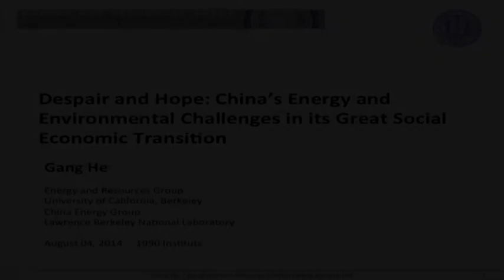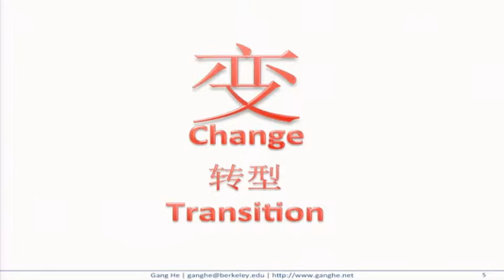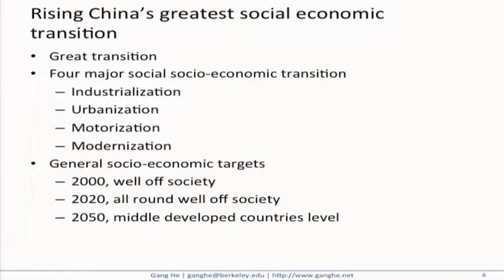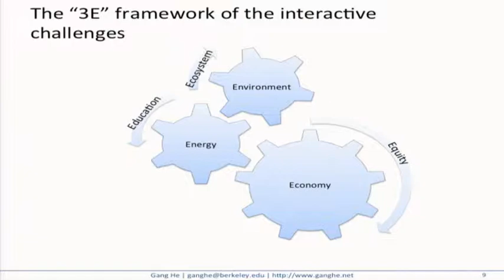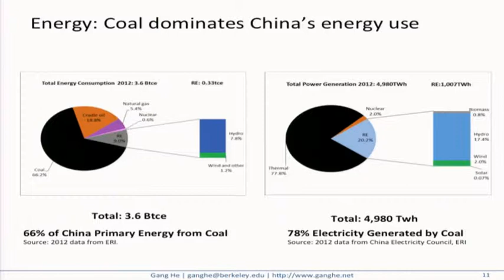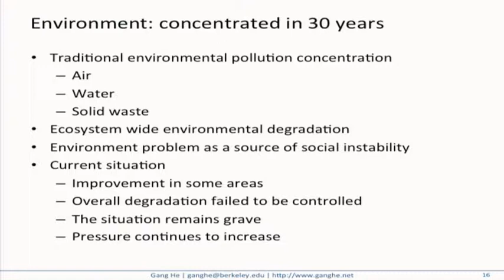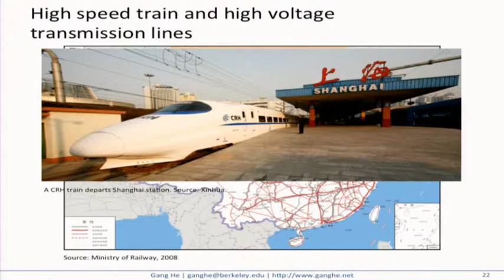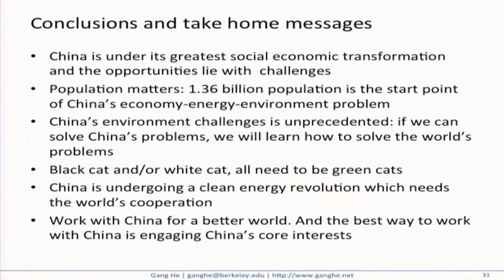China’s Energy and Environmental Challenges ... - Gang He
The 1990 Institute "China's Growing Global Impact" Summer Teachers Workshop Series - August 2014, on the theme of "Balancing Economic Development and Environmental Sustainability" -- In his talk "Despair and Hope: China’s Energy and Environmental Challenges in its Great Social Economic Transition", Gang He, a Berkeley PhD student from China, discusses China's major energy and environmental challenges and reason for optimism.